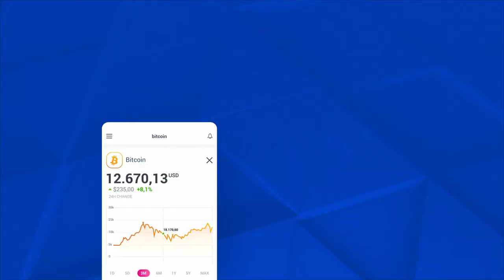Cryptocurrency App Promo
Phone screen resolution (2436×1125)
No plugins required
100% After Effects
Fast render
All sound FX included
Videotutorial included